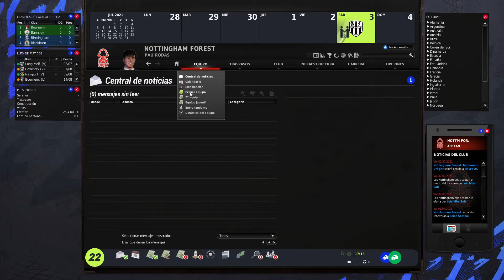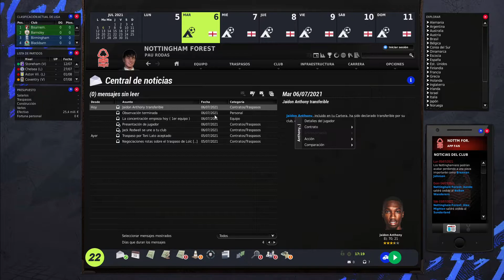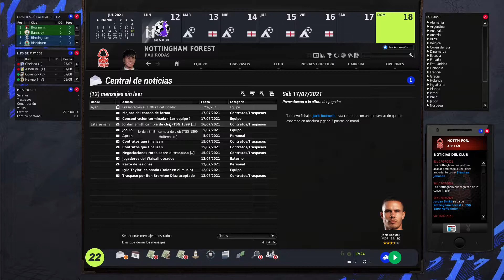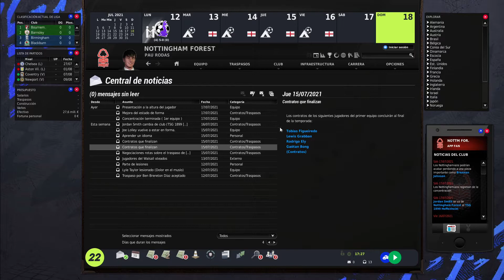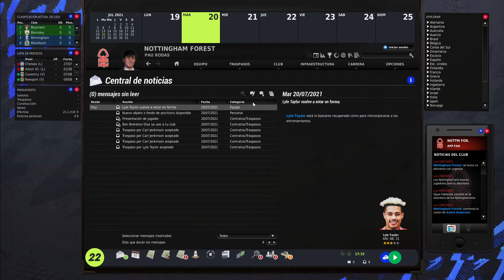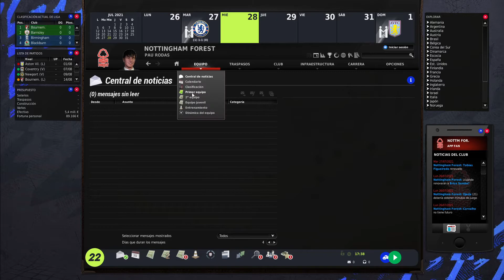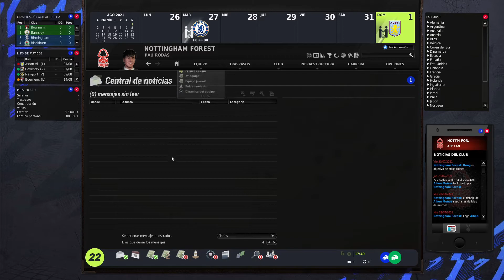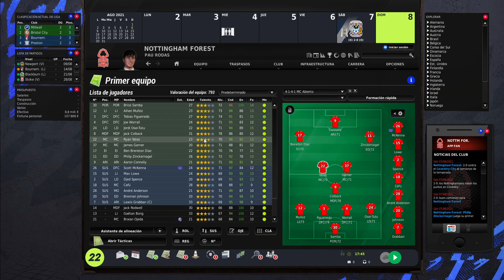Nottingham Forest - FIFA MANAGER 22 #1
Bienvenido al canal de SeñoritoDeMordor
🔻LEER ABAJO

¿COMO DONAR?
GANA 5€ de PAYPAL para ti y REGALAME 5€ a mi de forma totalmente GRATUITA

TODO SOBRE MI
SPECS MI PC
i7 6700K
12GB RAM (3666MHz)

i5 4590
8GB RAM (1600MHz)

8GB RAM (2400MHz)
GTX 960 (2GB)